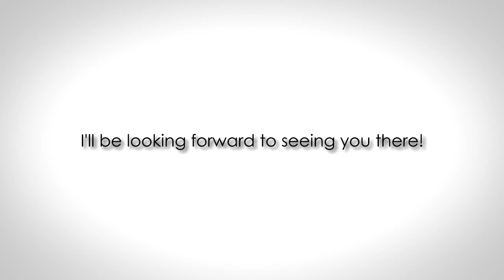IMPORTANT - MOVING CHANNEL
All of you who are subbed to Silvarret anyway: you're cool - if I could, I would give you some frosted flakes.